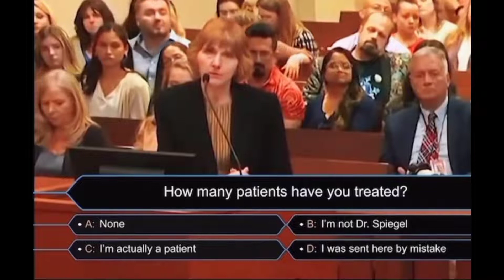Dr. Spiegel in Who Wants To Be A Millionaire 💲 How many patients have you treated❓ Johnny Depp Amber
Dr. Spiegel in Who Wants To Be A Millionaire 💲 How many patients have you treated❓ Johnny Depp Amber Heard